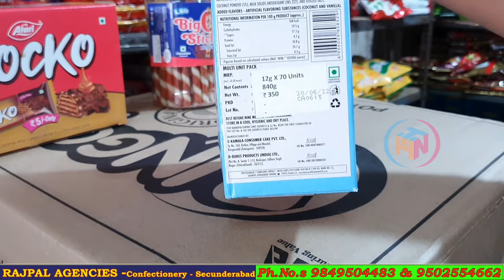chocolates up to 50% discount | Buy Directly from Manufacturer & Biggest Distributor in Hyd.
Best Chocolates & Milkshakes Distributor in Hyderabad | Up to 50% Discount

RAJPAL AGENCIES-Confectionery
Shop No. 150 and 151, Thomas Church Complex, Market Street, Palika Bazar,
Shivaji Nagar, Secunderabad,
Telangana 500003

Factory Address

RAJPAL FOOD PRODUCTS
Plot No.50,57,Kucharam IDA,
Manoharabad Mandal,Telangana 502313

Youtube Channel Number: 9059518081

Useful videos for Kirana

Chocolates
ChocolatesmarketinHyderabad
imported Chocolates distributors
imported Chocolates in Mumbai
imported Chocolates in Delhi
imported Chocolates Business
chocolate wholesale market in Hyderabad
chocolate wholesale business
Chocolates Wholesale
Biggest Chocolates Distributors
Lollipop Distributors